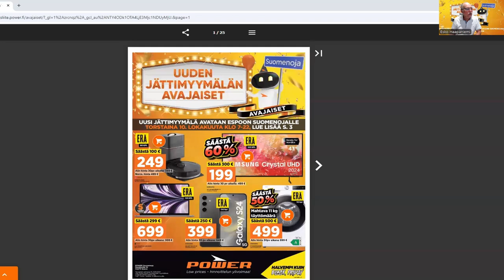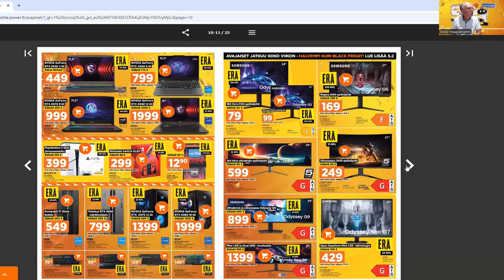POWER avaa uuden jättimyymälän 10.10.2024 Espoon Suomenojalle. Odotettavissa hurja yleisöryntäys.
Saa nähdä, rikkoutuuko edellinen Powerin ennätys 14 000 kävijää ja 3 milj. euron liikevaihto päivässä. Niin kävi Powerin Vantaan myymälän avajaisissa.